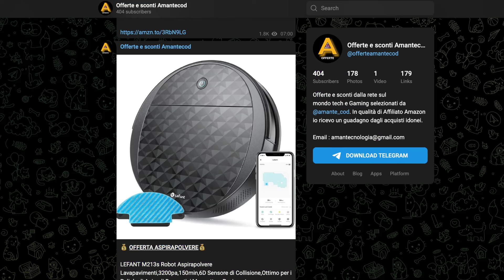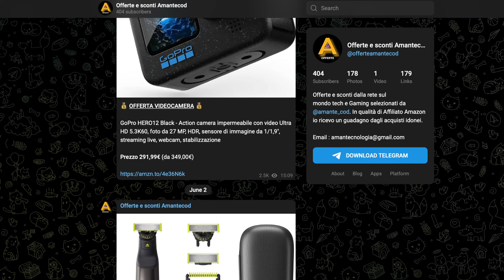IOS 18 SU QUALI IPHONE SI POTRA' INSTALLARE? IA SOLO SULLE VERSIONI PRO?